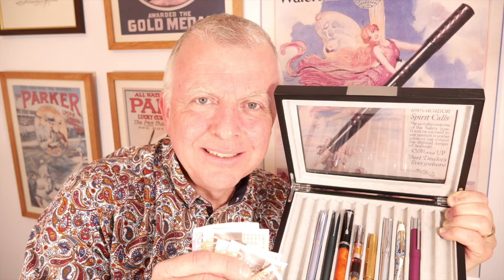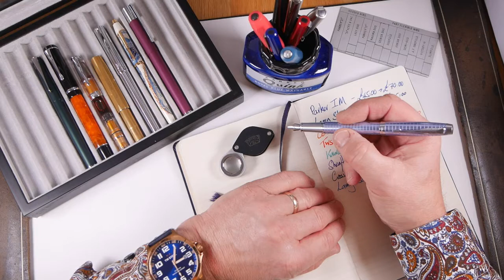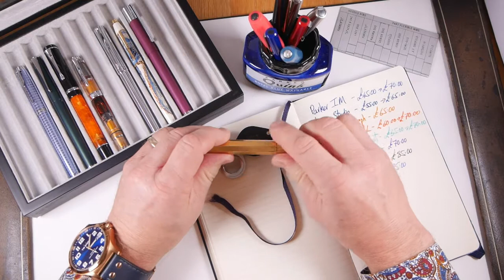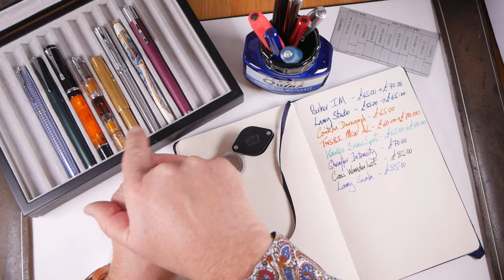Why Spend More on Fountain Pens?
So, you've got your first inexpensive fountain pen that serves you well. Why pay more?

In this clip, The Fountain Pen Fan walks us through 8 pens priced between £45:00 and £85:00 in the UK to see if the added 'Pounds to the Price Tags' justifies stepping away from the sub £20:00 entry level selection.

As 'The Fountain Pen Fan' and with 40+ years of experience in the fine writing retail industry, my aim is to comment clearly (and non-technically!) on many subjects from the world of writing with ink.

[NB: All my videos are my personal takes on the subject matter. I have no commercial agenda or formal links to 3rd parties].